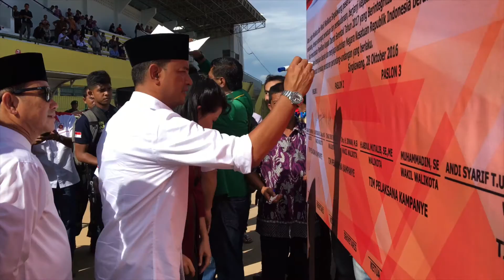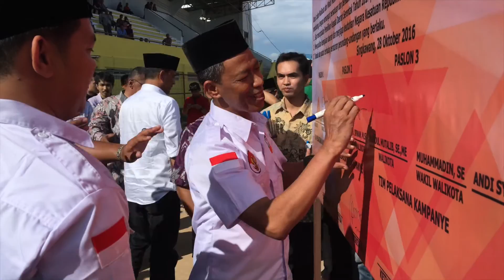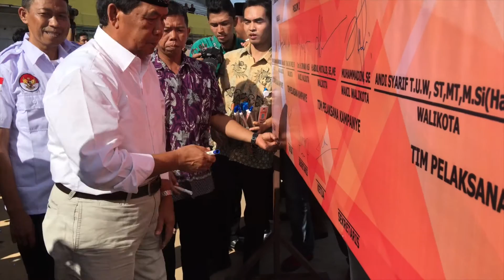Humas Polres Singkawang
Apel Bersama Dan Pendandatangan Kesepakat Damai Pilkada Kota Singkawang Tahun 2017